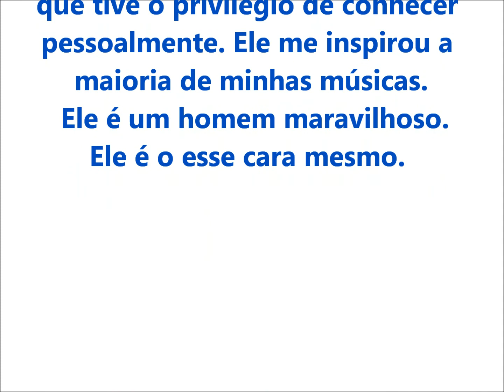ROBERTO CARLOS "DESEJOS" by Stella Annunciato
"DESEJOS" Letra e Música by: Stella Annunciato.
Está música também fiz inspirada no Cantor Roberto Carlos; E tb na natureza.